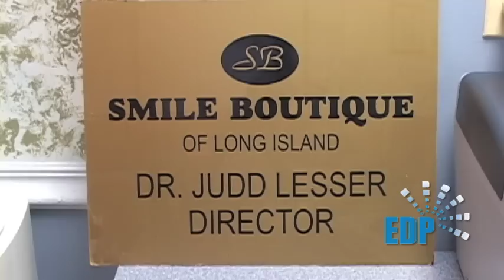Dr. Judd Lesser, Dentist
Dr. Judd Lesser 22 Franklin Avenue Hewlett, NY 1155